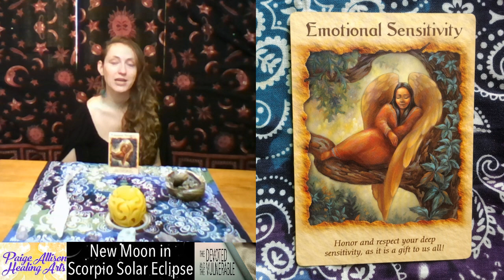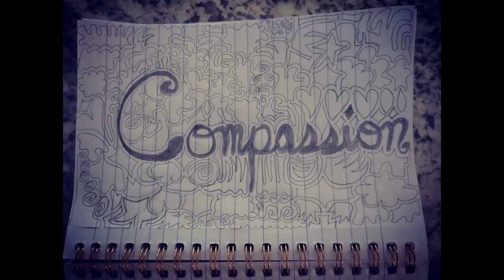Moon in Libra & Scorpio Solar Eclipse in Seventh House Reading 2022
Hello loves!!! Welcome to this Scorpio Solar Eclipse Reading!  This reading is for those with their MOON IN LIBRA and/or for those with 02 degrees 00 minutes of Scorpio in the SEVENTH HOUSE. This advice is valid from October 25th, 2022 - May 5th, 2023.

You will watch the readings for the sign the moon was in when you were born and the house that 02 degrees 00 minutes Scorpio shows up in your chart!!!

To find out how to find these placements visit my tutorial video for how to find your birth information on Astro.com.

To sign up for the a Chart Reading Recording or my Chakra Meditation Service go

If you find these offerings are of value to you, please consider donating to support the continuation of this work

***Other Readings Currently Relevant***
For more free readings that are relevant right now,

Thumbnail Image Credits:
Image Credits:
Moon Image Becart / Getty Images

Timestamps
0:00 Intro
0:10 Welcome
1:22 New Moon in Energy
1:53 Scorpio Energy
3:23 Eclipse Energy
4:57 Great Year - Age of Aquarius Energy
5:59 Eclipse Prayer
10:00 Which Readings Are for You?
11:51 Support System
12:40 Card Deck
12:55 Card Reading
13:46 Moon in Libra Energy Explanation
14:45 Moon in Libra Card Interpretation
18:40 Scorpio Solar Eclipse in Seventh House Energy Explanation
19:13 Scorpio Solar Eclipse in Seventh House Card Interpretation
20:34 Scorpio Lunar Eclipse Review
22:23 Outro